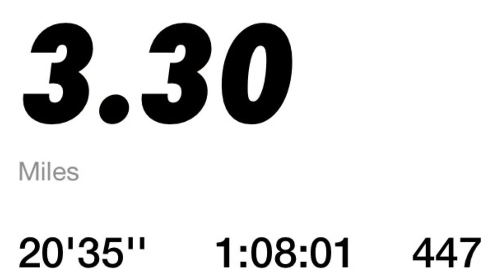COME WALK WITH ME DAY 90 GUYS!!